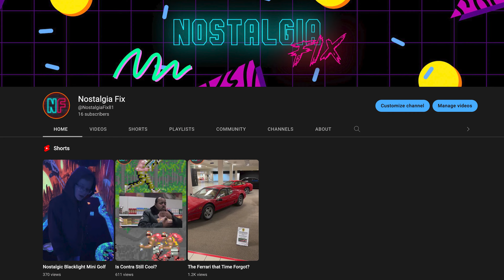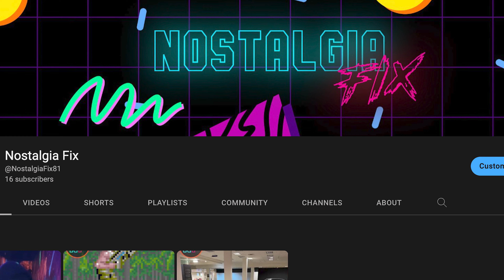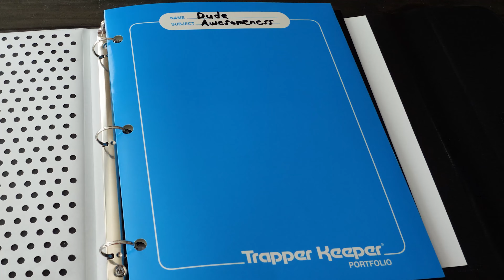We Started a New YouTube Channel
Here's the link to the new channel:
This is a huge deal for us and I've been working on this channel in the background getting it ready for launch. But there's more to it than that. This other channel could potentially help keep our Autism Family channel going full time. It's really hard to predict the future, but we hope you'll subscribe to our new channel and support our endeavors to keep doing YouTube full time so Autism Family can succeed.